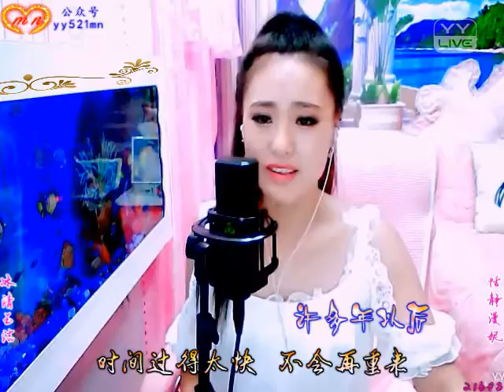YY 神曲 漫妮 -《許多年以後》（Artists・Sing・Music・Dance・Instrument・Talent Shows・DJ・KPOP・Remix・LIVE).mp4